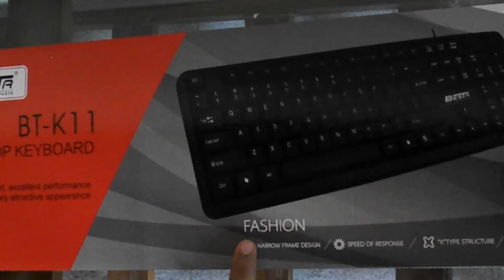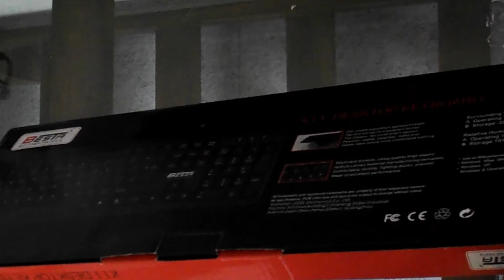Office වැඩ වලට key board එකක්.| budget key board unboxing and review| sinhala | sl tech fm | 2021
contect me on whats app-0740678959